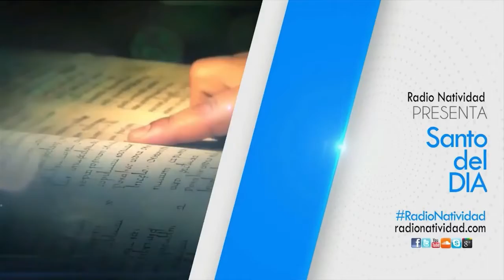SANTO DEL DÍA Viernes, (10/06/2022) Fr. Juan Duque, odm